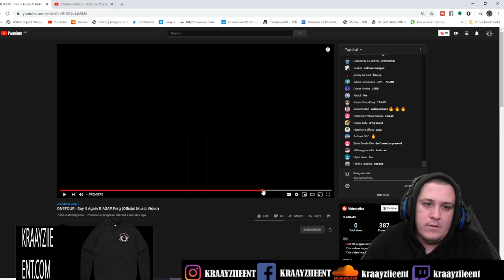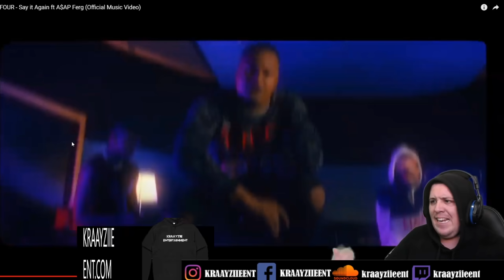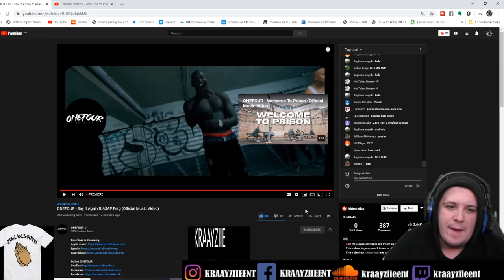onefour - say it again reaction